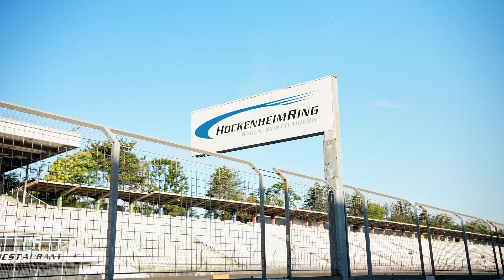FSG25 - Historic Cup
Formula Student Germany 2025